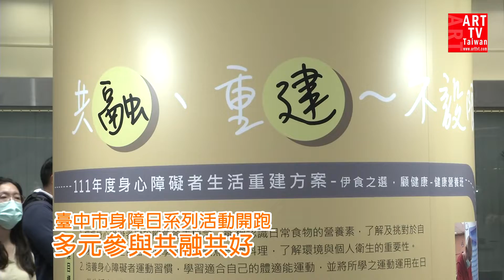臺中市身障日系列活動開跑 多元參與共融共好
多元參與共融共好 中市身障日系列活動開跑

響應12月3日「國際身心障礙者日」，臺中市政府社會局今(2)日舉辦記者會，宣布身障日系列活動開跑，由帕運健力女神林亞璇擔綱演出的宣傳片，也首度曝光。社會局局長彭懷真代表市長盧秀燕頒發感謝狀，表揚15位捐贈復康巴士的公益企業和善心人士，及15位優良復康巴士司機，感謝各位為身障朋友的付出。

臺中市身心障礙者福利關懷協會組成的微笑天使太鼓隊，帶來熱鬧的開場表演，在老師的帶領下，太鼓隊的微笑天使們賣力擊鼓，洋溢著開朗與熱情，充分展現舞台魅力，台下觀眾掌聲不斷。

彭局長表示，臺中市的復康巴士是六都唯一免費搭乘，復康巴士多數由民間企業、團體和個人捐贈，市府陸續汰換老舊車輛，保障使用民眾的行車安全。今年截至目前，已收到49輛復康巴士，數量是10年以來第二高，感謝所有捐贈的公益企業和善心人士，也感謝敬業服務的復康巴士司機們。

今天接受表揚的復康巴士司機，有八位服務年資超過九年，最資深司機林敬員服務超過21年，今年榮譽退休，他對乘客態度親切友善，提供良好的乘車環境，屢受乘客讚賞；也樂於提攜後進，經常傳授經驗給後輩。另外，特別感謝沃盛股份有限公司支持身障福利，捐贈第一線服務人員洗潔抗菌用品。

響應「多元參與 共融共好」的理念，社會局特別拍攝宣傳影片，邀請臺中市帕運健力女神林亞璇擔綱演出，藉由她日常訓練和生活的畫面，讓社會大眾對身障者有更多認識，了解市府打造身障友善環境的努力，鼓勵身障朋友走入人群。

今年身障日系列活動，社會局結合公益彩券盈餘分配基金，分別規劃11月12日的「悠揚美聲歌唱比賽」、11月19日的「身心障礙表揚暨歡樂園遊會」和11月19日的「童趣妙筆繪畫比賽」。園遊會將表揚獎勵身心障礙照顧者楷模和績優身障福利團體，各團體也會帶來專業精彩的表演，準備各類好吃、好玩、好買的市集攤位，活動歡喜熱鬧。

社會局長期倡議CRPD《身心障礙者權利公約》理念，積極創造身心障礙者友善環境，期待大家以更多元的視角，用接納與行動支持身心障礙朋友，在障礙者參與、社會大眾支持及各機關共同落實下，大家齊心努力共創平等、宜居的幸福臺中！更多活動請至社會局粉絲頁「社會有愛 溫暖臺中」